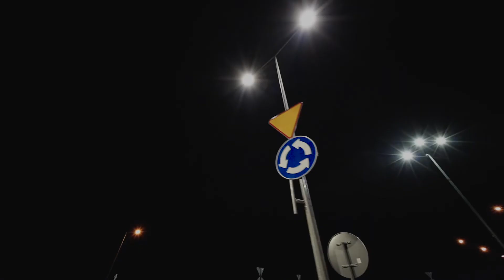Realizacje I Modernizacja oświetlenia w Legnicy z integracją systemu ITS i sterowaniem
Realizacja projektu oświetlenia dla Zarządu Dróg Miejskich w Legnicy była doskonałym podsumowaniem całorocznej pracy Luxon LED. We współpracy z firmą Apanet wykonaliśmy kompleksową modernizację infrastruktury oświetleniowej ważnej nitki komunikacyjnej przy ul. Sudeckiej w Legnicy. Celem była poprawa widoczności na drodze i ograniczenie kosztów zużycia energii, a także dostosowanie systemu sterowania oświetleniem do systemu ITS (Instytutu Transportu Samochodowego).
W krótkim czasie zmodernizowaliśmy oświetlenie, wymieniliśmy oprawy na istniejących już słupach, montując lampy o właściwej temperaturze barwowej, mocy i optyce, spełniające wymogi Zarządu Dróg Miejskich oraz normy oświetlenia na danym odcinku drogi. Firma Apanet zainstalowała inteligentny, interoperacyjny system sterowania, zintegrowany z oprawami Luxon LED.
Przygotowaliśmy Case Study, z którego dowiesz się o wyzwaniach, którym udało nam się sprostać, przebiegu prac, a także efektach modernizacji.

The implementation of the lightning system project for the Municipal Road Authority in Legnica was an excellent review of annual work at Luxon LED. In the cooperation with Apanet, we carried a complex modernization of the lightning infrastructre of the road on the Sudecka Street in Legnica. The goal was to improve the visibility on the road, decrease the costs of energy and adjust the system of lightening management to the MTI (Motor Transport Institute) system.
In short time, we upgraded the lightning, exchanged light fittings on the existing light poles by fixing the lamps of the right colour temperature, power and optics, which comfort to the requirements of the Municipal Road Authority and the lightning norms for the specific part of the road. Apanet installed an intelligent, interoperative managment system that was integrated with the lightning fittings by Luxon LED.
We have created for you a case study report describing the challenges we managed to meet, the scope of works and the effects of the modernization.

Die städtische Straßenverwaltung in Legnica beschloss, die Beleuchtung der Sudecka-Straße zu modernisieren und suchte einen Generalunternehmer. Der Auftrag betraf den Austausch von Leuchten an den bestehenden Masten sowie die Installation eines Steuerungs- und Lichtsteuerungssystems in Zusammenarbeit mit dem ITS-System, einem Verkehrsteuerungssystem in städtischen Gebieten. In Zusammenarbeit mit der Firma Apanet, die Steuerungs- und intelligente Lichtmanagementsysteme entwickelt und herstellt, haben wir eine umfassende Realisierung des Auftragserfüllung für die städtische Straßenverwaltung in Legnica durchgeführt.